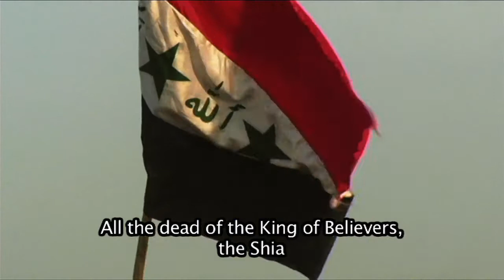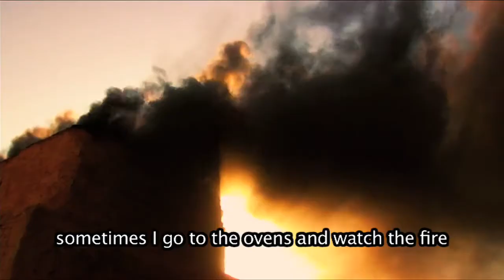Iraq War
fragment of Iraq war